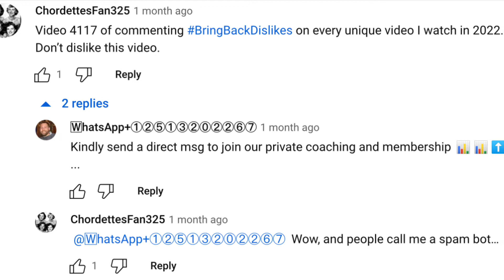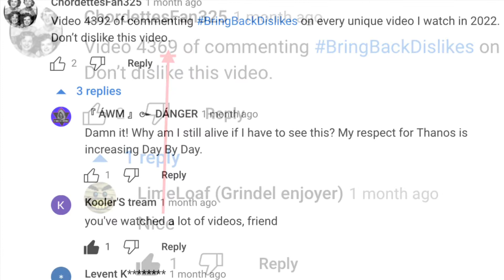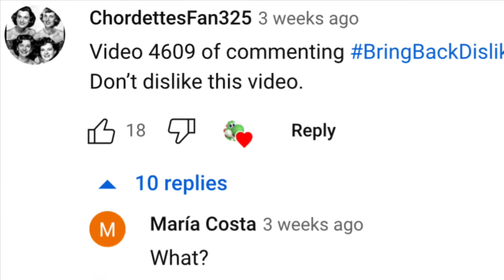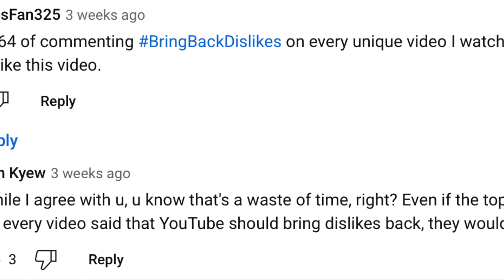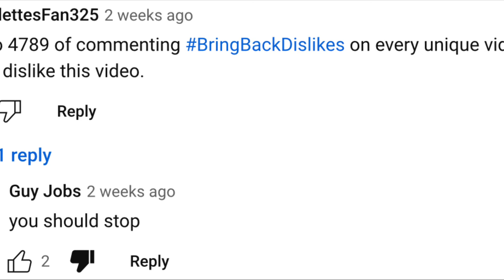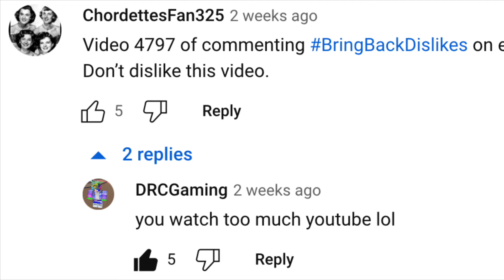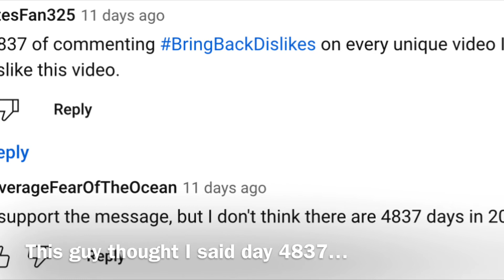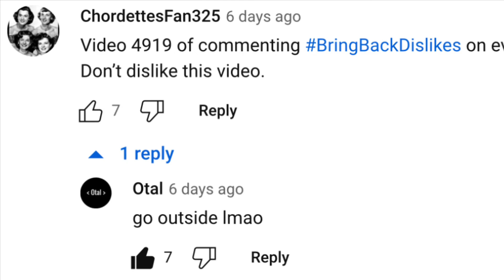Funniest Replies to My BringBackDislikes Comments 5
It’s the 2nd last episode of the series that is painful to make but gets lots of views. You know the drill by now. This video is of the funniest replies to BringBackDislikes comments 4001 to 5000.

Also, there’s still lots of replies about the Chrome extension but I left them out because they’re boring.